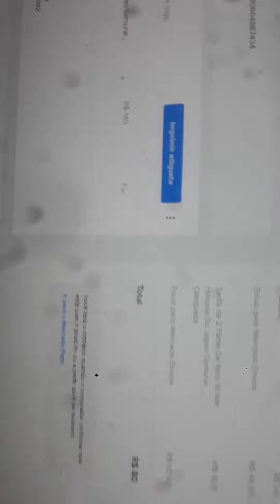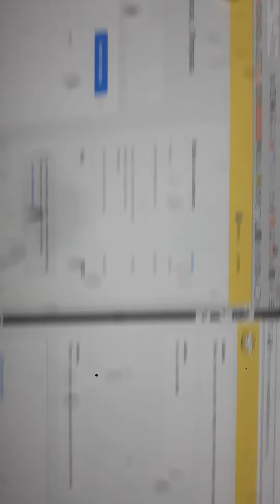MERCADO LIVRE TAXA ABUSIVA DE FRETE DESCONTANDO DO MEU DINHEIRO NA CARA LARGA TOME CUIDADO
Menos rentável: Mercado Livre eleva taxa de vendas para pedidos abaixo de R$120

27 de junho de 2018 244
Android
Android
Smartphone
Tablet
Modding
Roku TV ganha aplicativo dedicado ao Petra Belas Artes À LA CARTE
Roku TV ganha aplicativo dedicado ao Petra Belas Artes À LA CARTE 0

1 hora atrás Serviço de streaming já pode ser acessado em dispositivos Roku TV.
Exynos vs Snapdragon: Galaxy S21 Ultra perde para S20 Ultra após aquecer mais em benchmark
Exynos vs Snapdragon: Galaxy S21 Ultra perde para S20 Ultra após aquecer mais em benchmark 4

1 hora atrás Confira o teste onde o Galaxy S21 Ultra com Exynos 2100 perdeu para o Galaxy S20 Ultra com Snapdragon após...
Qualcomm anuncia Snapdragon 870 5G, versão turbinada do 865 Plus para flagships básicos
Qualcomm anuncia Snapdragon 870 5G, versão turbinada do 865 Plus para flagships básicos 1

1 hora atrás Com especificações quase idênticas ao do Snapdragon 865 Plus, o Snapdragon 870 traz clock maior de 3,2 GHz e...
Huawei Mate 40 ganha capa protetora especial em comemoração ao ano novo chinês
Huawei Mate 40 ganha capa protetora especial em comemoração ao ano novo chinês 0

2 horas atrás O acessório está disponível tanto para o Mate 40 quanto para o Mate 40 Pro. Veja mais no texto.
Acer lança novos modelos de fones de ouvido sem fio na Índia com preço baixo
Acer lança novos modelos de fones de ouvido sem fio na Índia com preço baixo 0

2 horas atrás Três novos modelos chegam com diferentes designs de mesmo formato, incluindo uma cópia do AirPods Pro; saiba...

Além de ter aumentando absurdamente o preço dos fretes em diversos tipos de anúncio, e isentado boa parte do Norte e Nordeste de envio grátis, o Mercado Livre, um dos maiores sites de e-commerce do Brasil, continua adotando medidas que dificultam a vida de vendedores e clientes.

Na mais nova delas, o site decidiu reajustar as taxas em cima das vendas dos anúncios Clássicos e Premium (11% e 16%, respectivamente) incluindo uma cobrança de R$5 extras por cada unidade vendida.

Vale salientar que as novas taxas, que entram em vigor a partir de 2 de julho, serão cobradas para todos os vendedores independente de sua reputação, caso, é claro, a venda seja inferior a R$120 (caso seja superior, apenas valerão as taxas de 11% e 16%).
Vai contratar? Mercado Livre disponibiliza serviço de assinatura para compra de produtos
Vai contratar? Mercado Livre disponibiliza serviço de assinatura para compra de produtos 6

Economia e mercado 02 Abr
Se cuida, Mercado Livre! Instagram estreia recurso de loja virtual no Brasil
Se cuida, Mercado Livre! Instagram estreia recurso de loja virtual no Brasil 7

Android 20 Mar

Em sua defesa, o Mercado Livre afirma que "com a nova tarifa, será possível lidar com o aumento dos preços dos Correios e oferecer mais fretes grátis aos compradores".

Ainda não sabemos se essa é, de fato, a melhor opção para estimular o uso do serviço, afinal de contas, o vendedor já é obrigado a oferecer frete grátis caso o produto tenha preço superior a R$120, a venda das unidades ultrapassar R$120, o carrinho de compras der mais de R$120 com a soma dos itens.